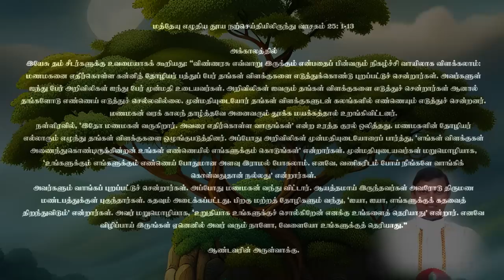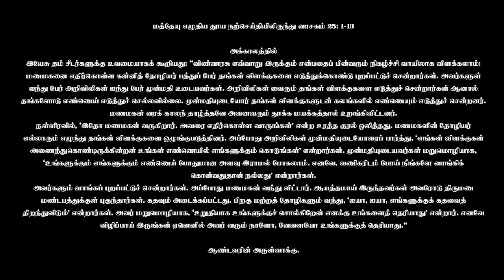01.09.2023 | பொதுக்காலம் 21ஆம் வாரம் - வெள்ளி | திருப்பலி மறையுரை | Rev Fr sundar